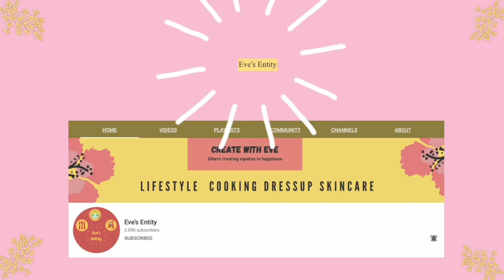How To Make Homemade Mayonnaise | Homemade Mayonnaise With Pasteurised Eggs - 4 Ingredients Only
Make homemade mayonnaise with my recipe.. i used only easy ingredient which available in every kitchen.. so must try homemade mayonnaise must tell me..